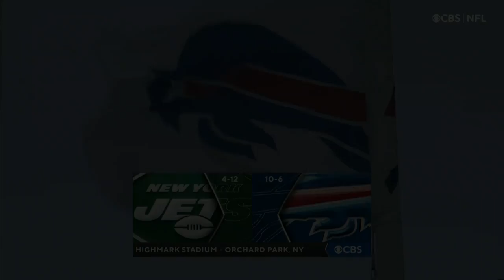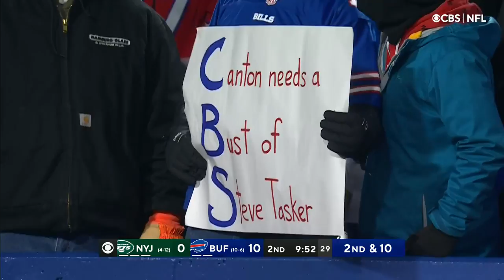🏈New York Jets vs Buffalo Bills Week 18 NFL 2021-2022 Full Game | Football 2021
Watch online full game New York Jets vs Buffalo Bills, NFL regular season match, Week 18.
More than 1 million people searched for the Jets vs Bills.

Referees match Jets vs. Bills, Week 18, NFL 2021: Alan Eck, Allen Baynes, Brad Freeman, Carl Johnson, Greg Gautreaux, John Hussey, Sarah Thomas.
Attendance 90% at Highmark Stadium, Orchard Park, New York: 64,783 out of 71,621 capacity.

On our YouTube channel, you can watch online full games and condensed games of the NFL 2021, 2022 and all the games that will be in the future.

Your MostPopular 🤗
All the most popular and the best for you - SPORT. MOVIES. FASHION. ART.

Write a comment on what you think about this video.